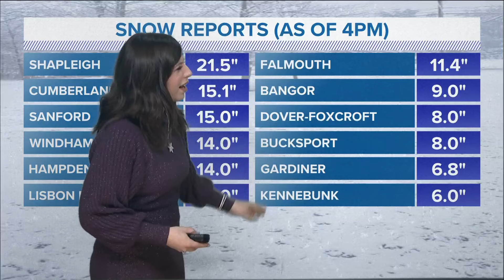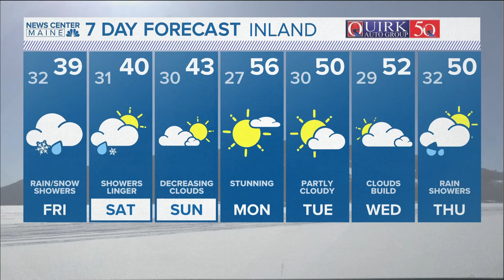NEWS CENTER Maine Weather Video Forecast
NEWS CENTER Maine Weather Video Forecast: UPDATE 4 p.m. Thursday, April 4, 2024.